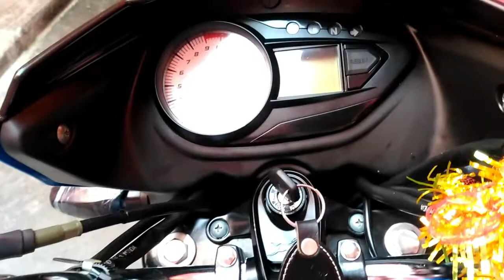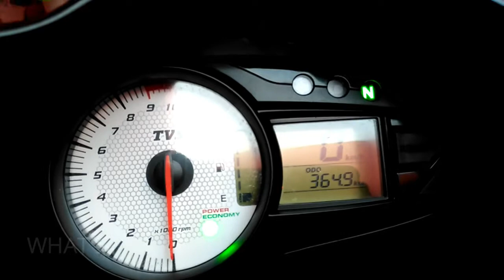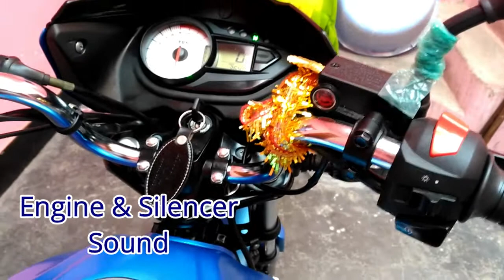TVS Victor 2018 Premium Edition | Matte Blue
TVS Victor 110 cc 2018 ENGINE Specification:-

DRL LED
Front -  Telescopic suspension
Rear - Spring suspension
Engine Description 109.7, Single Cylinder
Cooling Air-cooled
Fuel System CARBURETOR, CV TYPE
Power-to-weight Ratio 83.71 BHP per tonne
Torque-to-Weight Ratio 83.18 NM per tonne
Specific Output 86.23 BHP per litre

New TVS Victor 110 cc
Reserve Fuel Capacity 2 litres

CREDIT:-
Downloaded from :- Non copyright songs